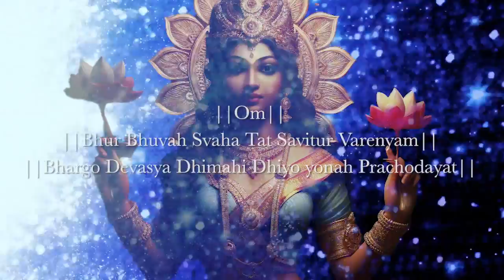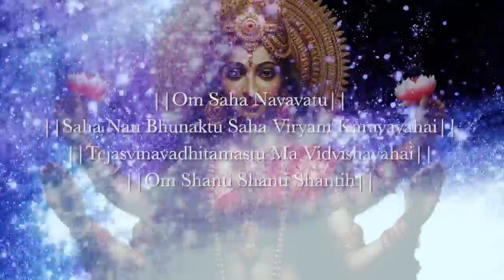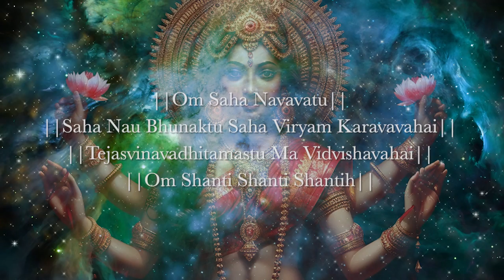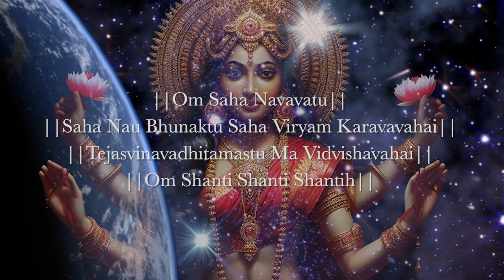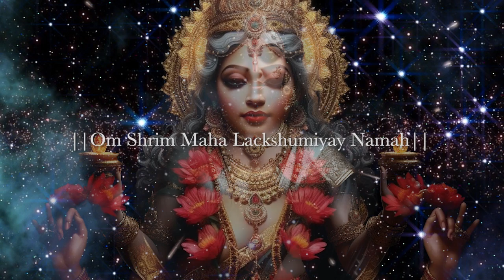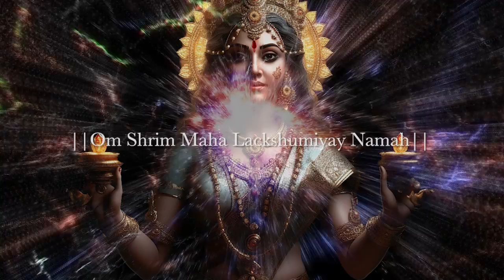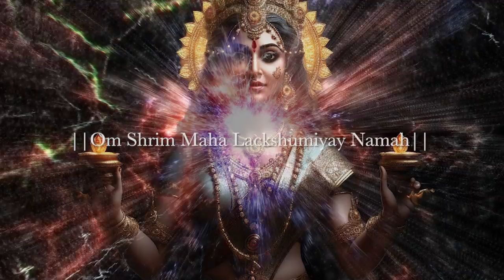Mantra to Attract Money | Wealth and Prosperity | Lakshmi Goddess of Abundance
Listen to This for 3 Days • You will Feel a Profound Change • Peace and Harmony •

©Copyright:
Animation: Original
Images / photos licensed from: Original

Music to relax, meditate, study, read, massage, spa or sleep. This music is perfect for combating anxiety, stress or insomnia as it facilitates relaxation and helps us eliminate bad vibrations. They can also use this music as a background for guided meditation classes or relaxations to sleep.

Welcome to a new direct of relaxing music on the mystical power channel
. They can leave the video at a low volume and start doing any task such as studying, working, reading... or simply relaxing or sleeping soundly.

🎼 MISSION 🎵
Relaxation and Meditation.
Guided Meditations.
Study.
Yoga sessions, reiki, spa, massages...
Do chores.
Welfare.

  - On our channel you can find relaxing music for: sleeping, meditation, yoga, zen, spa, massages, studying and concentrating...